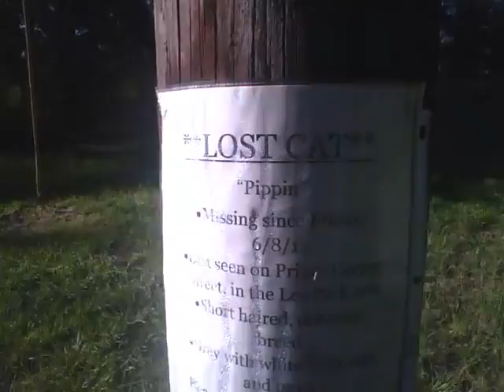Day 1 With No Money World pt 2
No Money ENT!!!